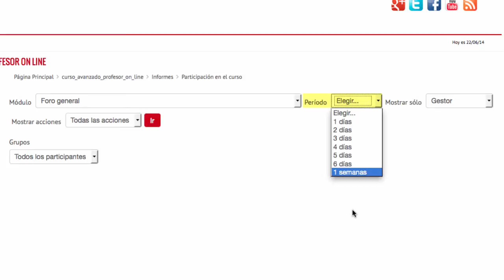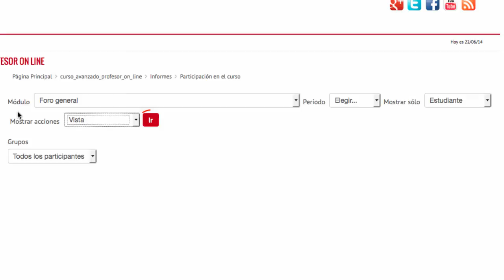Informe "Participación en el curso" (Moodle 2.6)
Vídeo explicativo sobre los informes "Participación en el curso". Este tipo de informe dará información al profesor filtrando por alumno y actividad dentro de una asignatura, en la plataforma Moodle. Este informe también proporciona información al profesor acerca de si un alumno visitó una actividad o ha participado en ella.